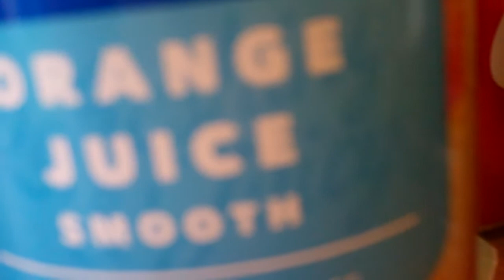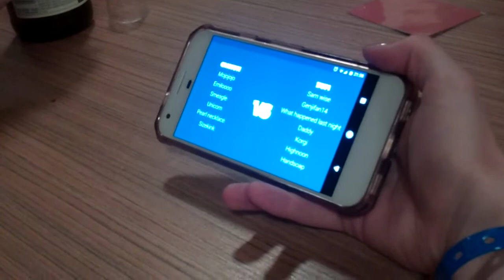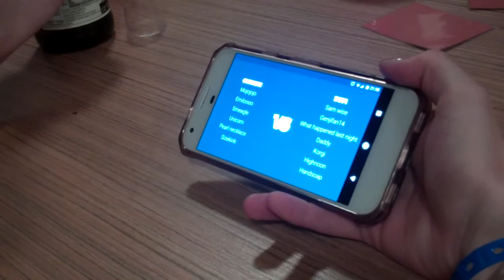Alcon 2017 extras - Saturday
My full footage from the Saturday of Alcon.